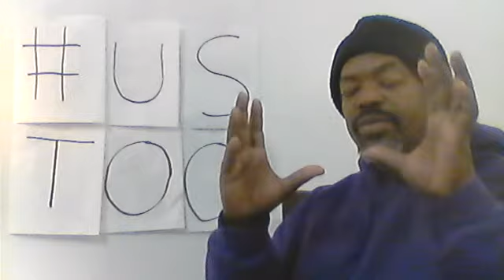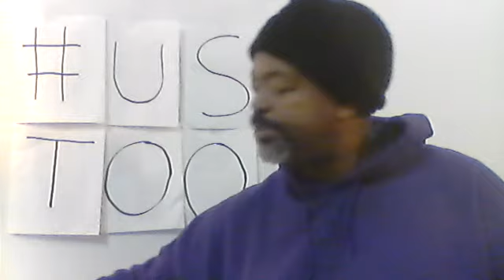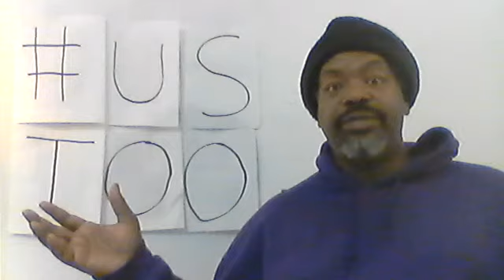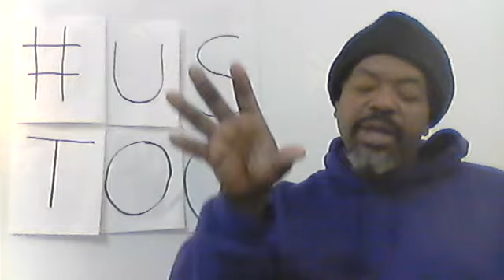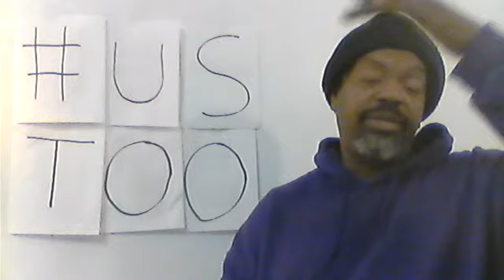Day 98 365 days toward Racial Change Interview with Button Gwinnett and Lyman Hall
Brief Notes
Signers of the Declaration of Independence Series
Button Gwinnet
Racial Change: “Today, we come across the first signer with firm ties to England. We will let him tell you all about it. Governor Button Gwinnet, you were one of the oldest signers of the Declaration of Independence and have no official colonial roots. Please tell us about yourself. ”
Button Gwinnett: “Yes, I was born in Great Britain in 1735 and died 1777, in the Georgia colony. I was a merchant, but could never breach the realm of real success. However, I gained enough political traction to become Governor of Georgia. The Georgia colony was created as a buffer between the upper colonies and Spanish interests in the Florida territory. You see, slaves were escaping south and finding sanctuary with the Spanish. I had to address my own slaves escaping south as well. Sad that I died while the war was getting on. I wanted to see how the new nation progressed after signing the Declaration.”
Button Gwinnett: “I am an Episcopalian. We have recognizable Protestant beliefs, God, Jesus, Trinity and such. Being from England, slavery was the institution that always was. I was comfortable holding slaves just like I was comfortable with selling chickens. I found the whole abolition business quite ridiculous as there was no talk about how the work was to get done in the colonies. I never found any conflict in my relationship with the slaves and find your question rather troubling and confusing.”
Racial Change: “Why did you sign the Declaration of Independence?”
Button Gwinnett: “My original allegiances were with Great Britain. However, I blamed my mediocre success in business on the Crown’s constant interference and taxation laws. When I finally got a foothold in Georgia, I had to change allegiances to protect my financial interests. You will find that many signers have the same economic excuses. I still have no idea what your slavery question means.”
Racial Change: “Thank you Governor Gwinnett.”
Lyman Hall
Racial Change: “Next, we have another Georgia Governor. Governor Lyman Hall, please tell us a little about yourself.”
Lyman Hall: “I was Governor of Georgia a few years after Governor Gwinnett. I was born 1724 and died 1790. I was born in Connecticut. I generally followed my father in the clergy and medical field. I came into politics through my relationship with my congregations. I came to Georgia in the same manner, by following congregations to new opportunities in the colonies.”
Racial Change: “Please tell us about your religious beliefs and how that impacted your feelings about slavery.”
Lyman Hall: “I know I was living in the colonial South. However, my roots were in the North and my altruistic healing principles allowed me to have more compassion for all people. As a Congregationalist, the autonomy of the congregation was foremost. I could only be an example of a relationship with God; I left slavery and the rest to everyone to seek God’s will on their own.”
Lyman Hall: “My parish was in the throes of radical sentiment in a loyalist colony. I was selected to represent Georgia in the Second Continental Congress. I believed in the issues for which I was sent. Loyalists and England were strangling the colonies and there had to be an end to it.”
Racial Change: “Thank you Governor Hall.”